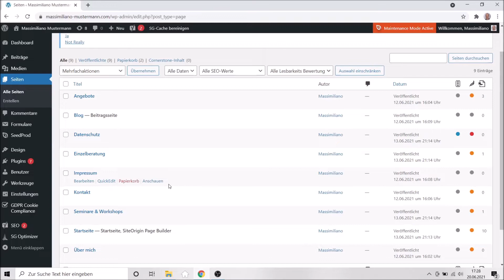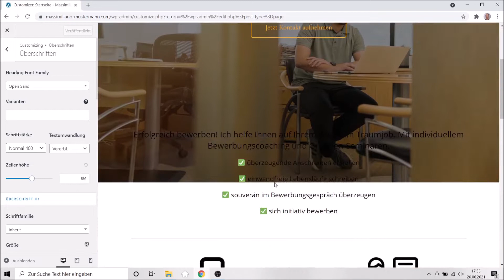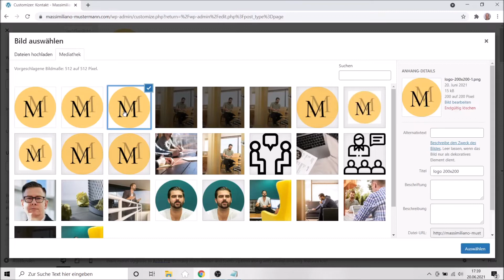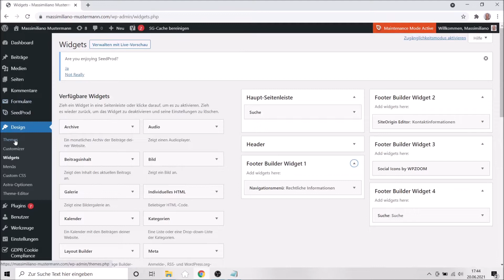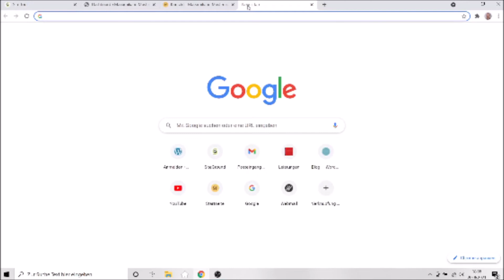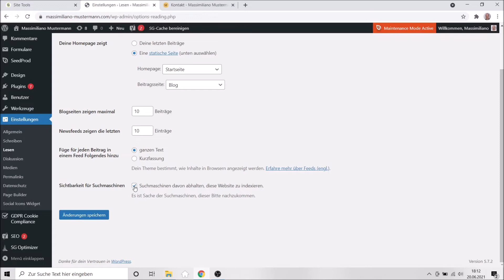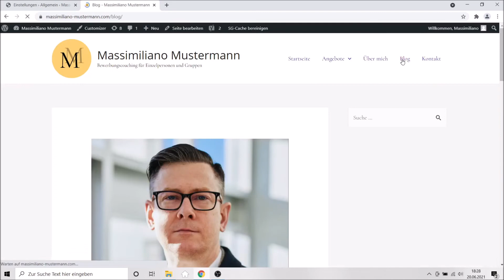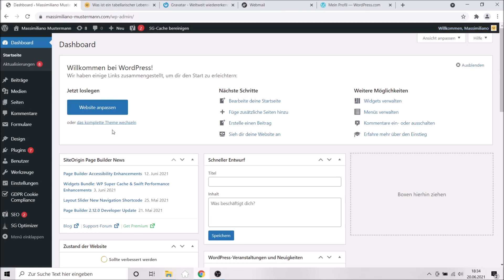WordPress lernen (8/9): Letzte Anpassungen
Im achten Teil meiner Videoserie "WordPress lernen" nehme ich letzte Anpassungen im Customizer vor, um der Webseite den letzten Schliff zu geben..

📙 Mehr Infos zu meinem Buch

SPRUNGMARKEN:
0:00 Intro
1:11 Aktueller Stand der Webseite
3:59 Detaillierte Anpassungen im Customizer
20:01 E-Mail-Account bei Siteground anlegen
26:51 Suchmaschinen-Einstellungen
29:33 Webseite live schalten
30:50 Profilbild mithilfe von Gravatar erstellen